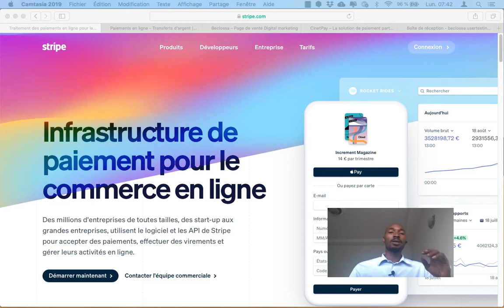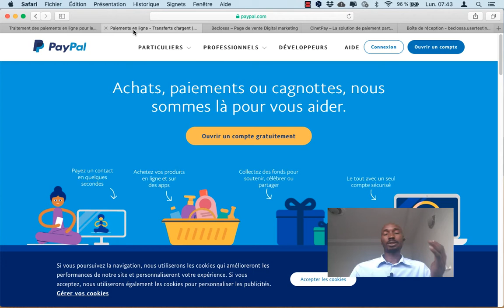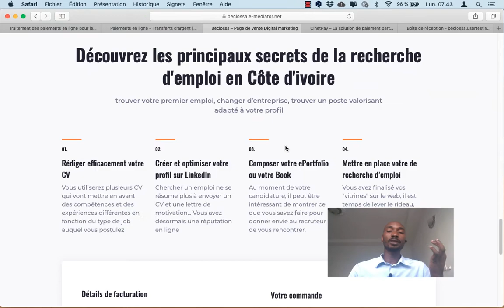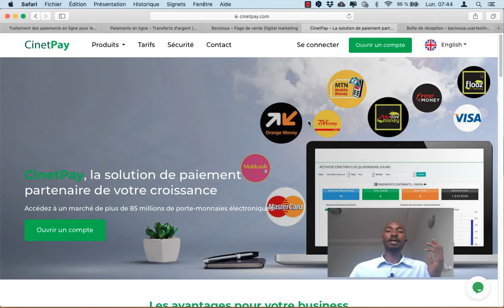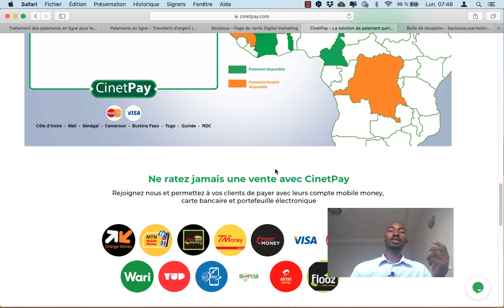une alternative à paypal et stripe en afrique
COACHING DROPSHIPPING & ECOMMERCE
Le lien pour acheter ma formation sur la création de LLC pour faire le dropshipping